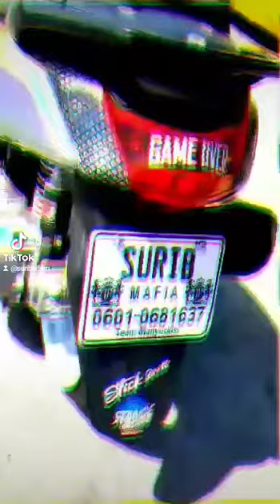VIP NMAX ❌ HOLOGRAM